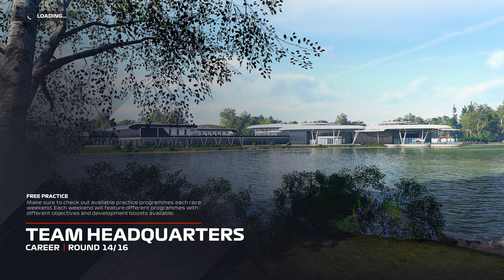F1 2021 - Career Mode #29 | 25% Race - USA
Thanks!